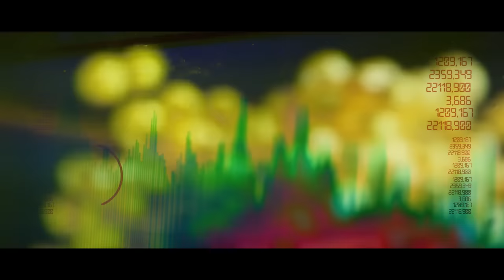Apes On Tapes - Plasmon (OFFICIAL VIDEO)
Apes on Tapes - Plasmon

From Apes on Tapes 's Escape from primate island

Music video created by Feelo Works and Elektro Domestik Force
2015 Burnow Records